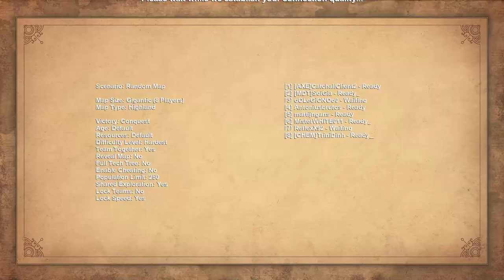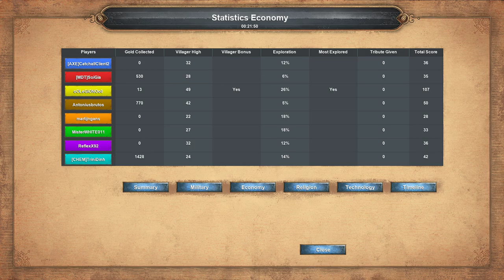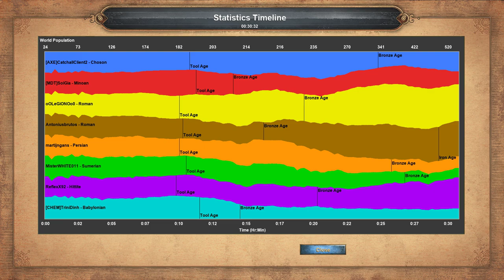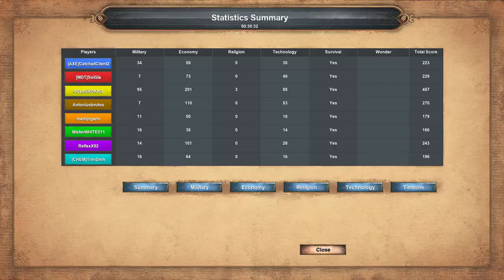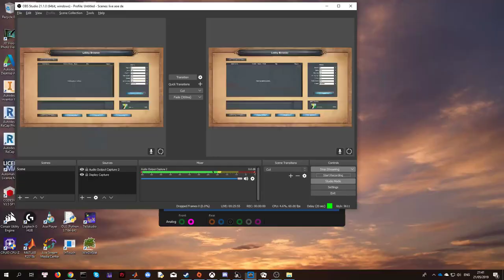AOEDE SoiGia, usually with experts in RM and DM games...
I enjoy playing AOE DE. Hope that you guys also like it. The following link is the recorded game results and the current ranking.

The battlelog file

Thank aoederate.ddo.jp for the initial version of the rating spreadsheet file.